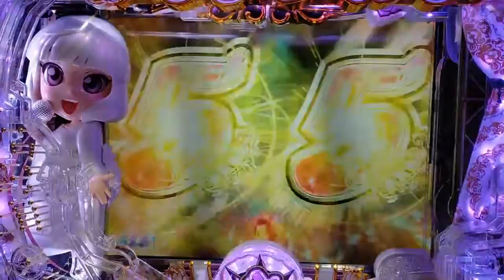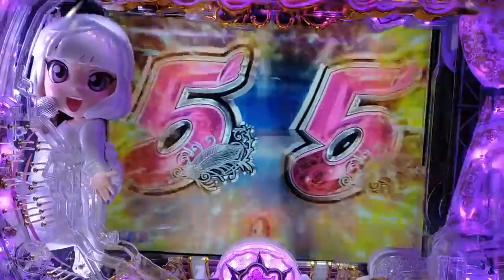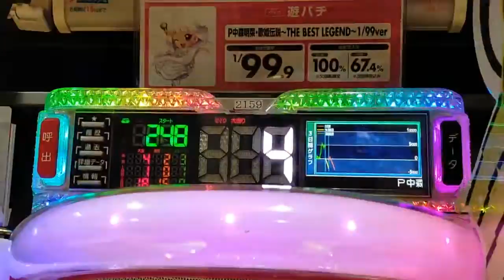Reservation color is important for play pachi Akina Nakamori ❓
The pachinko side business on August 25th is Akina Nakamori, a 4-yen play pachinko machine. I felt like I was out on the new platform for about a week, but recently I've been addicted to 200 rpm. As a flow to the big hit, it may be good to hit at 200 to 300 rotations and aim for a pending change. I put in 3500 yen and it was a big hit with red hold 🎯. Thank you ♪